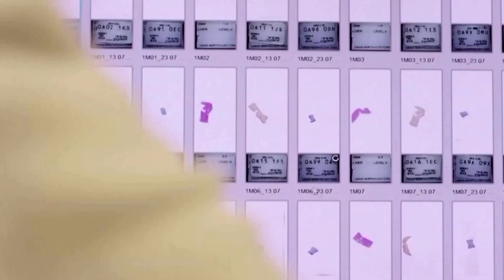U.S. tells states to prepare for COVID-19 vaccine distribution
The U.S. Centers for Disease Control and Prevention has asked state public health officials to prepare to distribute a potential coronavirus vaccine to high-risk groups as soon as late October, documents published by the agency showed.